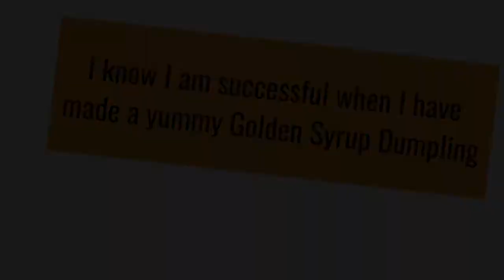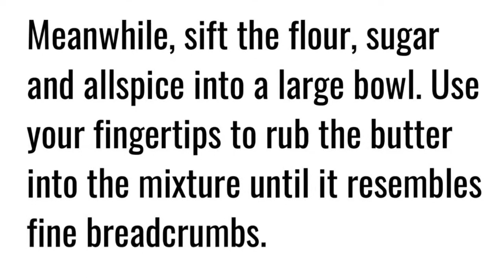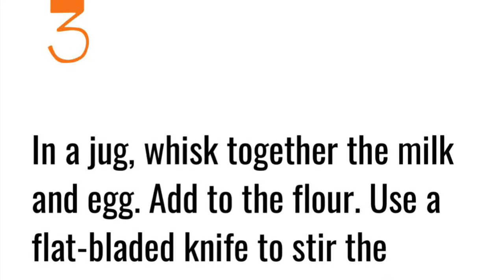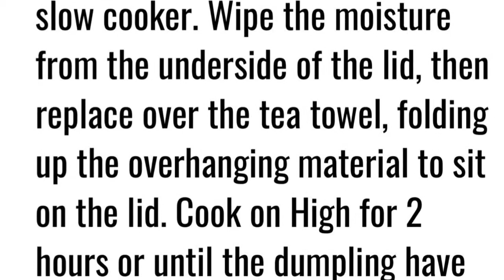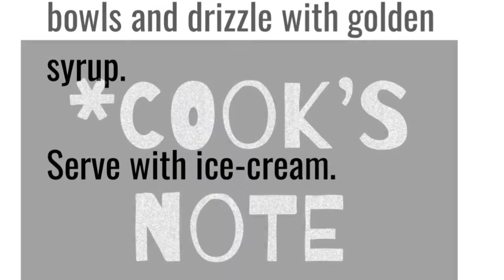Giant Golden Syrup Dumpling